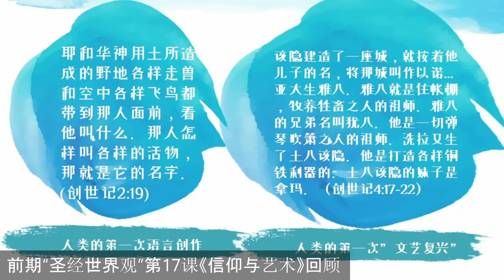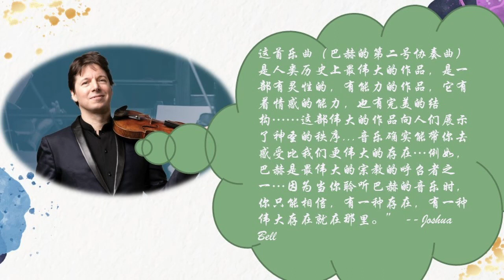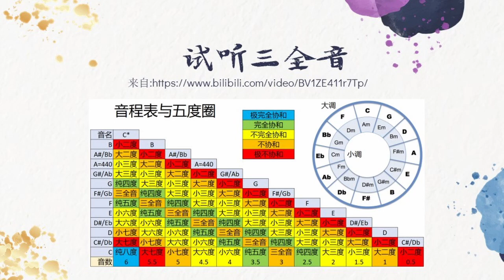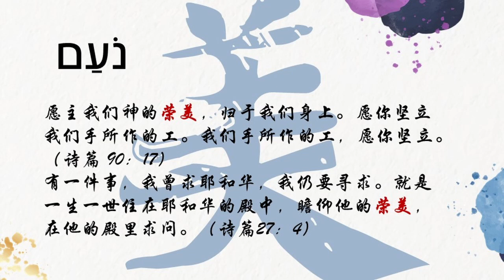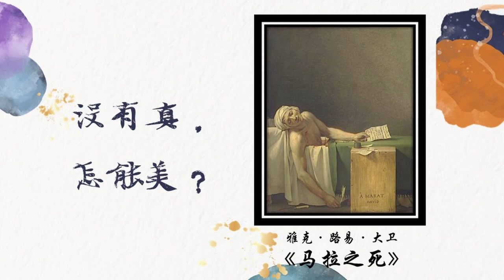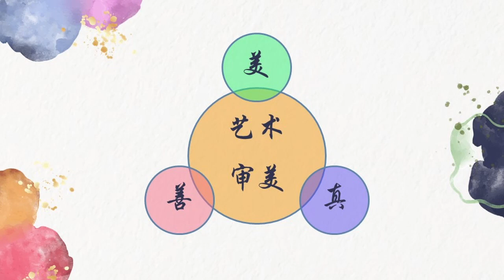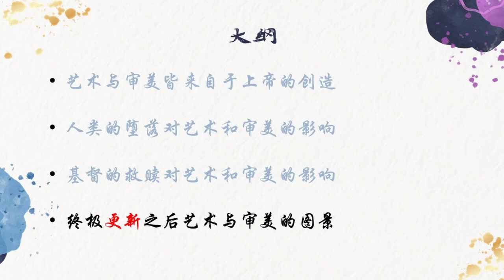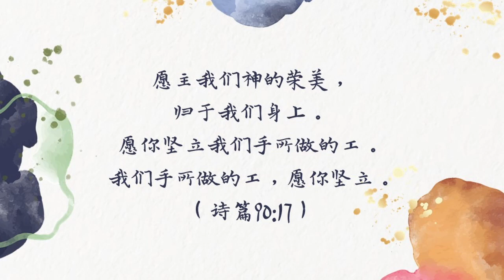第15课：基督教美学；艺术与审美（圣经世界观2023）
神创秩序；真善美